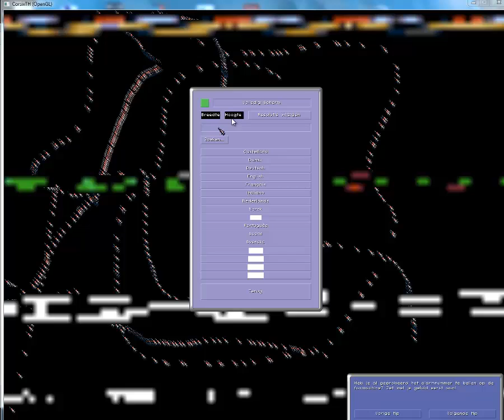Rare fout corsix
Strange things happens